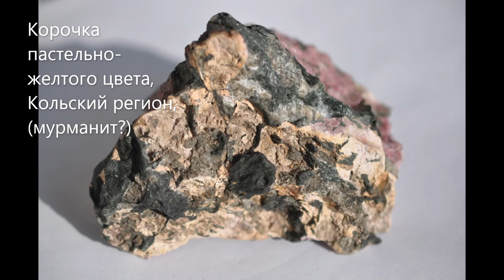НОВЫЕ ОБРАЗЦЫ САЙТА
Новые образцы сайта : кварц, кальцит, галенит с Дальнегорского рудного поля; пирит в кварце с Березовского золоторудного месторождения; эвдиалит и эгирин Кольского региона; гранат Полдневского месторождения; яшма Урала Южного; кварц дымчатый с массива Ортау и цитрин Кайралы Казахстана и другие минералы.